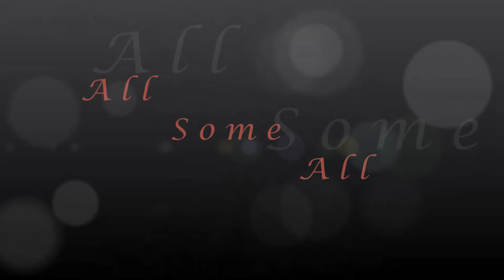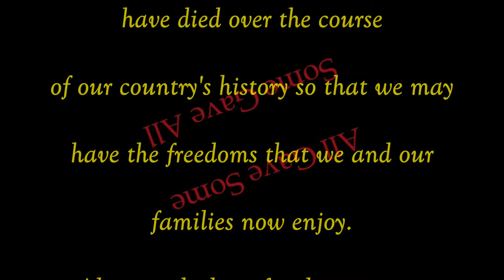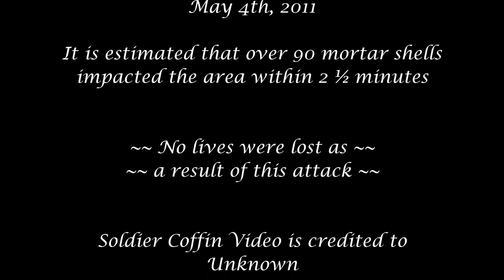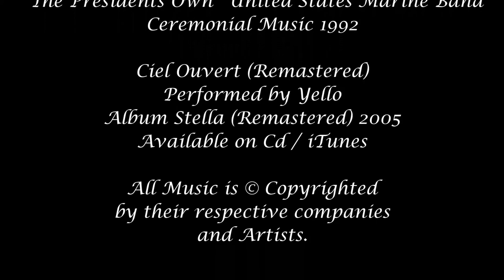All Some All ENG 223 John Cummings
This is the 3rd and final version of this film.  Spelling and spacing errors fixed.

Film follows a wife whose husband is deploying. She talks to her girlfriend just prior to his deployment. While away, she receives a distressing phone call. Later she gets the worst news possible.

The attack scene is real. May 4th 2011 Taji, Iraq. 6:43 am

It is estimated that over 90 mortar shells
impacted the area within 2 ½ minutes

Please note, that no one was lost during this attack.

Film Project for ENG 223 John Cummings Professor.

Comments welcomed.